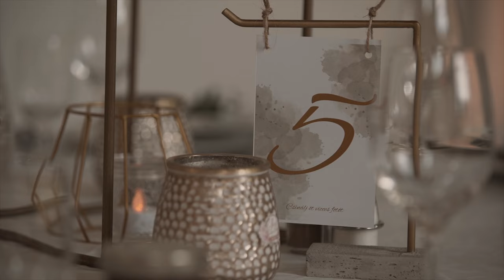Szimi & Richie | esküvői highlights film - Pálma Rendezvényház, Tata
Batman just got married

Wedding film by Farkas Ferenc
Venue: Pálma Rendezvényház, Tata

Esküvői videó, esküvői film - Győr, Sopron, Budapest, Bécs/Vienna
Wedding film, wedding movie, Hungary, Austria

wedding videographer - hochzeitsvideograf - hochzeit videograf - destination wedding cinematography